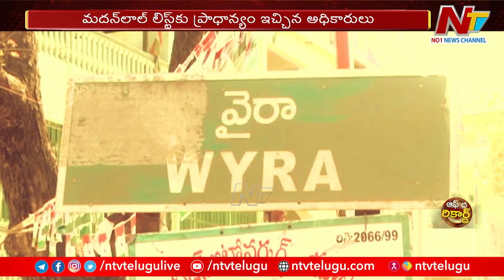నేను ఇంకా సిట్టింగునే.. రగిలిపోతున్న వైరా ఎమ్మెల్యే | Off The Record | Ntv